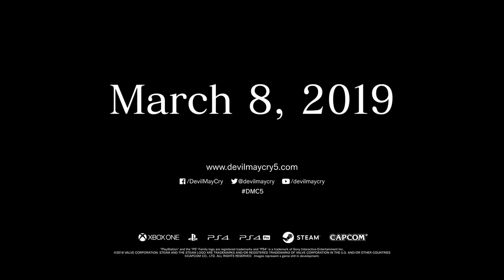TGS Dante Trailer with Devils Never Cry (DMC 3 OST)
I added Devils Never Cry from Devil May Cry 3 to the TGS Dante Trailer.

I own none of the content in this video. All rights to Capcom.

If you liked this, check out some of my DMC content. I've got No Item DMD boss fights, DMC 3 and 4 Freestyles and an LP of DMC 1.